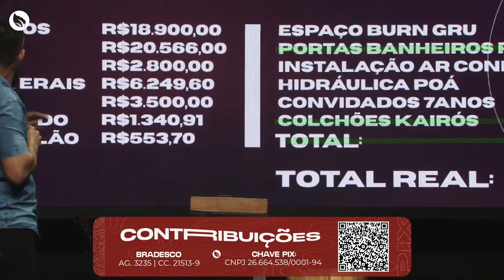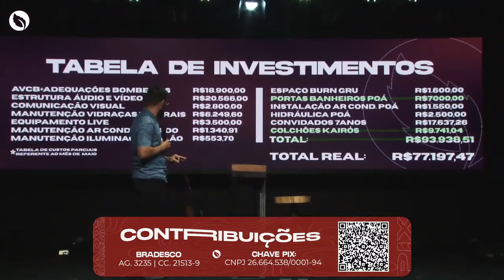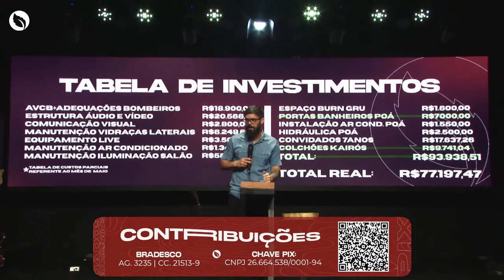CONTRIBUIÇÕES | NETO SANOLI | IGREJA BURN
Pala ministrada pelo nosso Pastor Neto Sanoli, sobre contribuições, por que devemos dizimar e ofertar

Se você que decidiu caminhar junto com Jesus, preencha este formulário em nosso
Que iremos entrar em contato com você para lhe dar apoio nesta caminhada com Jesus!

Basta procurar por @igrejaburn @burnpoa

Nossos cultos acontecem:
BURN MOGI - Quintas 20h | Domingo 10h e 19h
BURN POÁ   - Quintas 20h | Domingo 18h

Estamos lendo a Bíblia em 1 ano, entre nessa também - @bcast